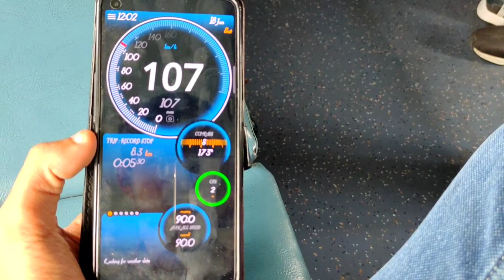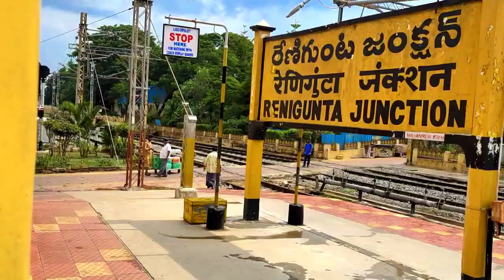BHOPAL TO COIMBATORE | PART -2 :Journey in SWARN JAYANTI EXPRESS | INDIAN RAILWAYS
Hey! guys tou iss video mene aapko dikhayi Vijaywada to Tirupati tak ki journey aur kuch shaandar Skips & crossings tou mai aasha karta hu ki aapko yeh journey pasand aayi hogi aur iska part - 3 bhi aane wala ishi sunday . So, agar aapko yeh video accha laga hai tou iss video ko like or share jarur kare and koi bhi suggestions ho tou comment jarur kare and subscribe karna na bhule. milta hu apse Part - 3 ke shaandar video mein jab tak ke liye Bye JAI HIND 🇮🇳 .

Follow us 🤗 for more Awesome Content ❤️